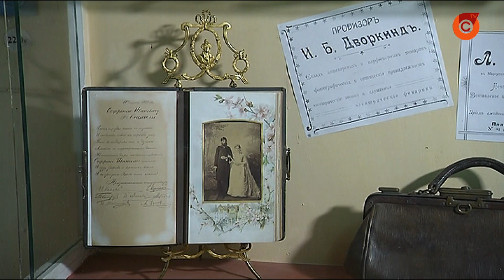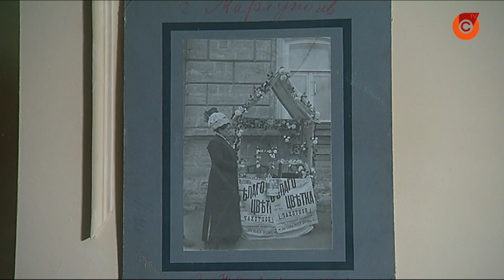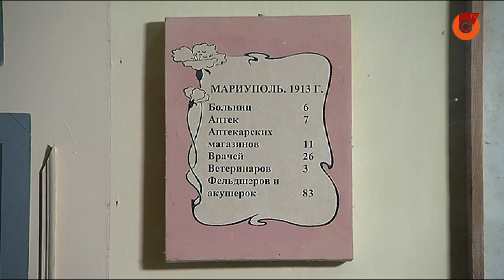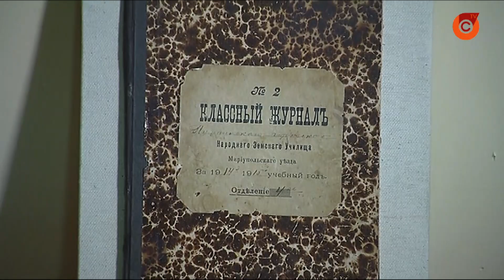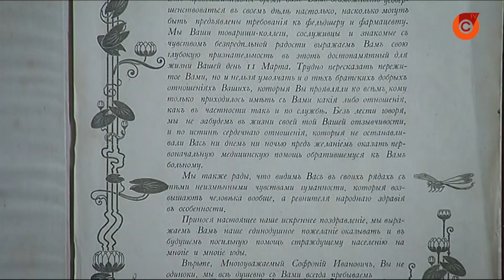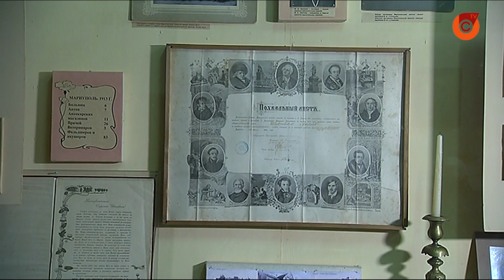21.11 Мариуполь. Былое. «Вещи из прошлого»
Об интересной экспозиции в краеведческом музее.